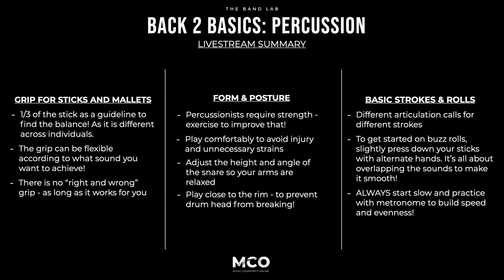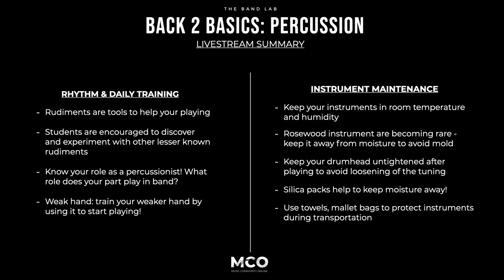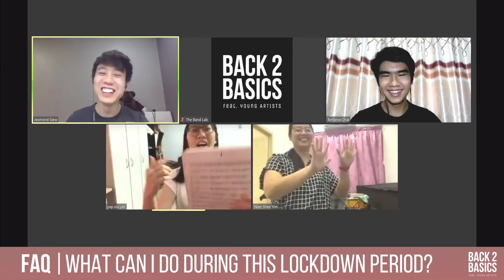Back 2 Basics: Percussion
In this session, we have Yon Nian Shee and Yap Siu Yan joining us to to talk all things percussion.

04:48 Introduction & introducing panellist

Main Topics
05:55 Proper grip for sticks and mallets
05:55 FAQ: Matched grip vs traditional grip
13:22 FAQ: Timpani mallet grip
14:30 FAQ: Playing crash cymbals effectively
16:37 Form & posture
22:00 Basic strokes and rolls
26:08 FAQ: How to build faster rolls
32:15 FAQ: Importance of rudiments in a band setting
38:24 FAQ: How to manage practicing multiple instruments?
44:37 FAQ: How to strengthen weaker hand
47:25 Instrument maintenance
52:19 FAQ: Packing instruments for travel

57:09 Summary

Q&A Session
01:01:03 How to tune a bass drum
01:03:52 Do I really need to learn how to read music as a percussionist?
01:06:44 Stick/mallet selection & maintenance
01:07:20 FAQ: Why are there so many types of mallets?
01:10:36 FAQ: Recommended mallets for school to invest in
01:15:17 FAQ: What can I do during this lockdown pediod
01:18:38 Outro